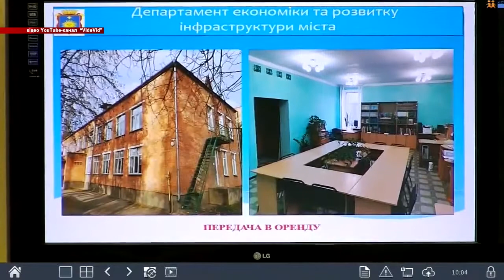Новини громад від 25 листопада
У Старокостянтинові школярі відвідали місцевий пожежно-рятувальний підрозділ, у Старосинявській школі мистецтв відзначили переможців міжнародних конкурсів а У Кам’янець-Подільському  передали в оренду кілька нежитлових приміщень.